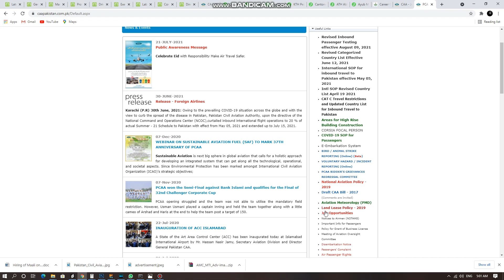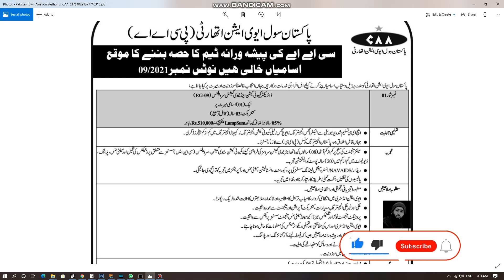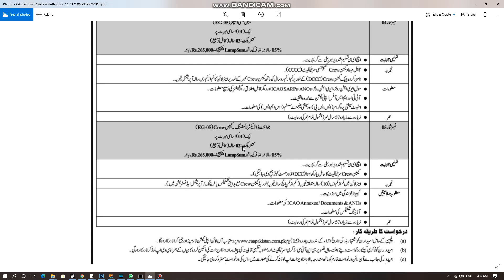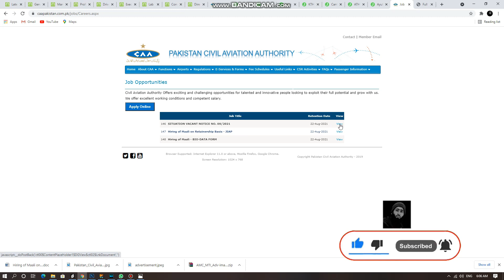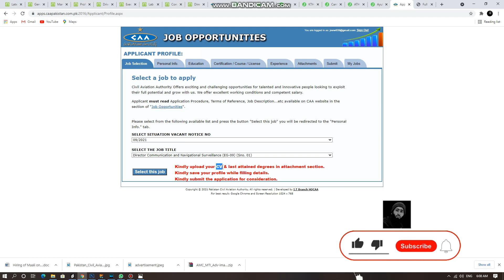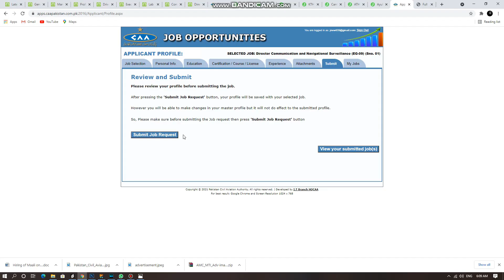Pakistan Civil Aviation Authority l 2021